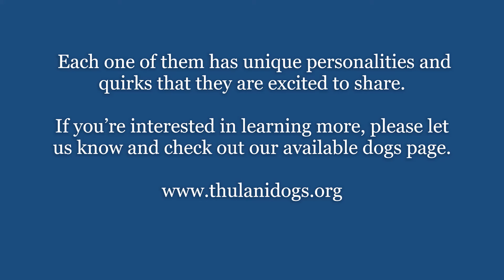Rufus T - a TSGSR rescue - shows what volunteering is all about!